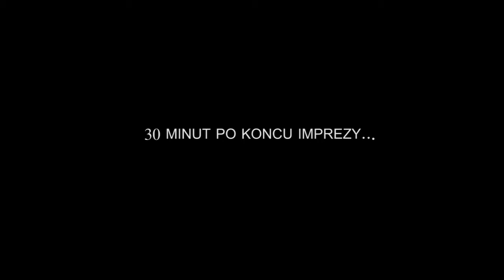Jarecki , Brk, Twardy Kark, Grubson, Cheeba at Smithy,s // Les2Alpes // 2018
Koncerty i odkręcone party ekipy podczas wyjazdu ze Snow Events do Les2Alpes w marcu 2018 r.  w naszej ulubionej miejscówce , klubie Smithy`s.